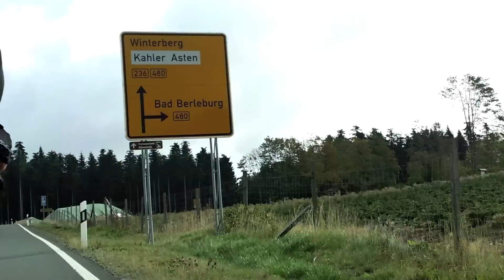Vakantie Westfeld 2011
Fietstocht van ca. 50km rondom Westfelt, Schmallenberg, Duitsland.